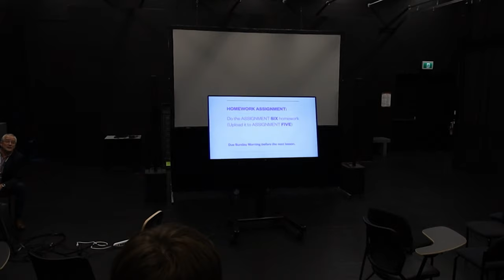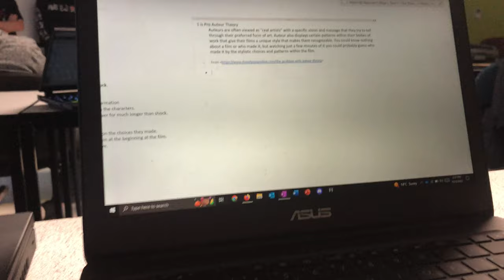1 Day as a Film Student in Canada! 🎥 // Day in the life Vlog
I stayed up very late trying to think of the plan for this vlog the night before. This was a very busy day but I am finding that almost every day in college is this busy. I play sports a 3 or more times a week and I do assignments whenever I'm not out of the house. College has been fun so far and I hope it stays not feeling like work, right until I graduate.

Canon EOS RP
Deity V-Mic D3 Pro
Nifty Fifty Lens
BAGSMART Camera Backpack
USB Audio Interface
XM8500 Microphone